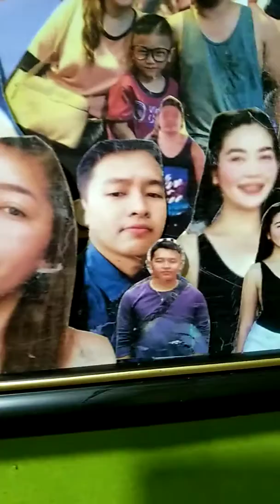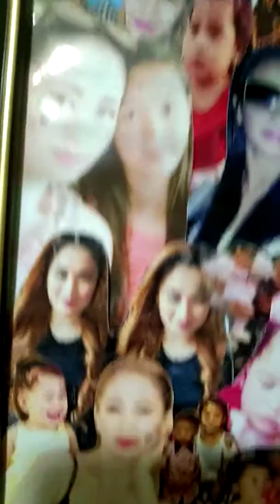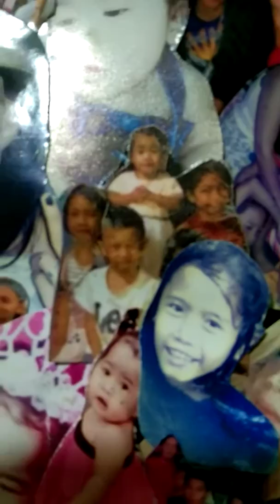Amancia Bellita Family in Collage